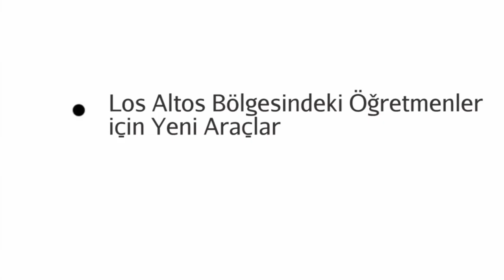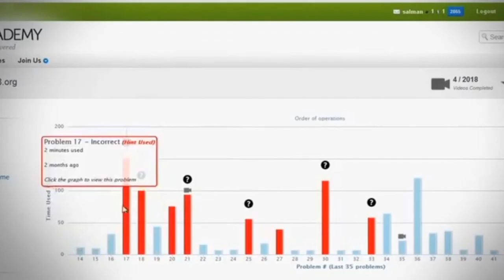Gates Notları: Los Altos Bölgesi'ndeki Öğretmenler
The Gates Notes  Teachers in Los Altos